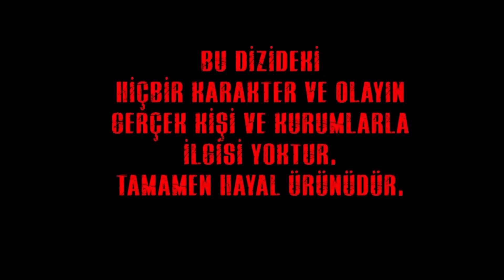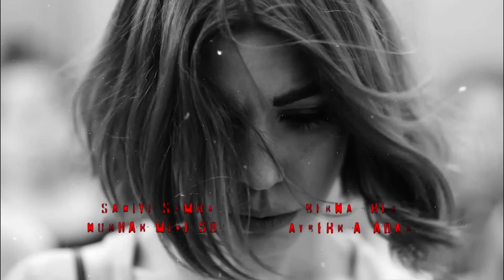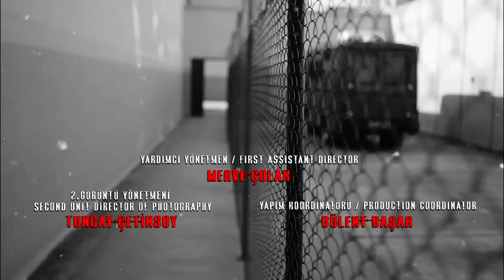الفناء الحلقة 88 (مدبلجة بالعربية)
(مدبلجة بالعربية)

الكادر الفني :

بديميت إيفجار
دينيز ديمير
جيران موراي
عذراء كايا
نورسال كوس
قدرت اوزتورك
كنان إيجي
مراد اونال
نرجس اوزتورك
زيرين شاهين
سيلين سيفين
هيفيس شين

الفناء# avlu# DemetEvgar# ديميت ايفغار#